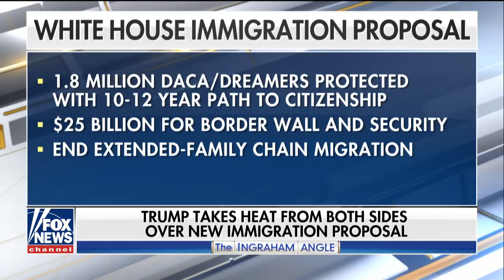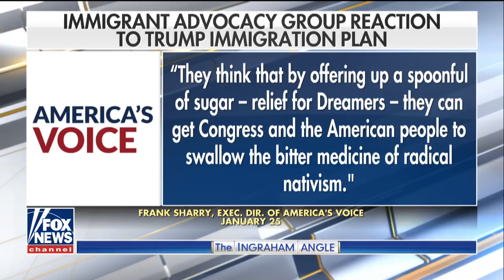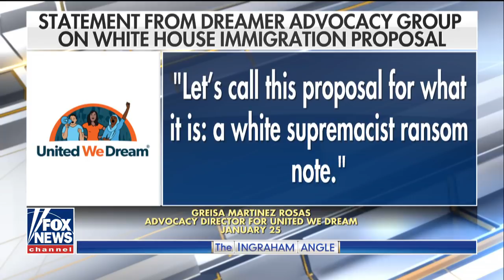Rep. King: WH immigration plan will demoralize Trump voters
Iowa Congressman Steve King explains his criticisms on 'The Ingraham Angle.'